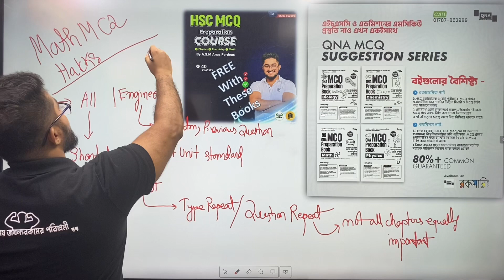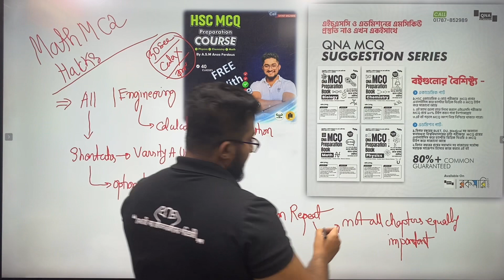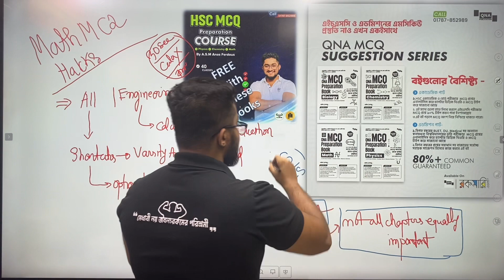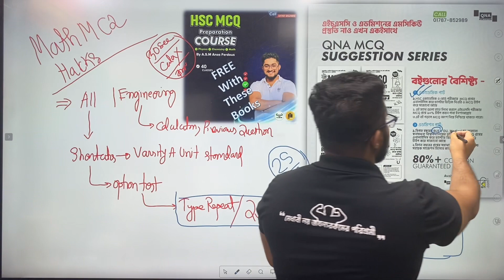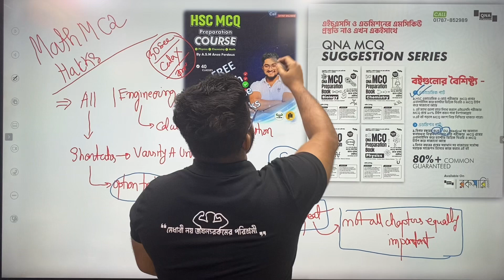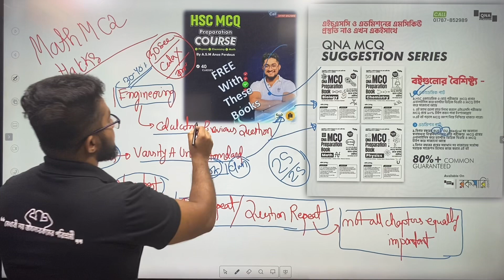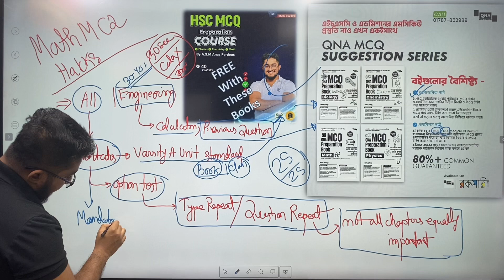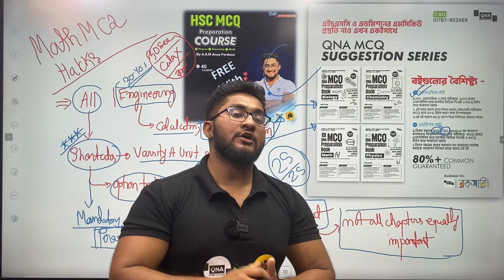Math MCQ তে ভালো করতে যে ১০ টা হ্যাক জানা লাগবেই! HSC | Admission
❤️QNA MCQ Preparation Books

একাডেমিক ও এডমিশন প্রিপারেশন নাও এখন একটি বইয়ে।বইটিতে রয়েছে ৫০০০+ এমসিকিউ 🔥

⭕বইটির বৈশিষ্ট্য -

✅একাডেমিক পার্ট-

১.HSC একাডেমিক, NCTB ও বোর্ড পরীক্ষার  MCQ প্রশ্নের এনালাইসিস করে চ্যাপ্টার ভিত্তিক থিওরি ও MCQ টাইপ করে সাজানো আছে

২. এই এমসিকিউগুলো পড়লে এইচএসসি পরীক্ষার  MCQ প্রশ্নে ৯০% টাইপ কমন পাবা ইনশাআল্লাহ

✅এডমিশন পার্ট-

১.বিগত বছরের DU,JU,RU,CU,Medical সহ অন্যান্য স্বনামধন্য বিশ্ববিদ্যালয়ের ভর্তি পরীক্ষার  MCQ প্রশ্নের এনালাইসিস করে চ্যাপ্টার ভিত্তিক থিওরি ও MCQ টাইপ করে সাজানো আছে

২.এই বই পড়লে MCQ অংশ নিয়ে নিশ্চিন্তে থাকতে পারো।

৩.বিগত বছরের প্রশ্নের সমাধান সহ বাজারের সর্বোচ্চ সহায়ক সাজেশন হিসেবে কাজ করবে এই বই